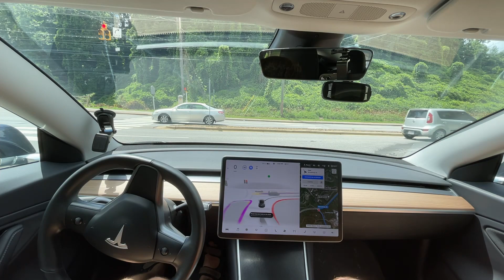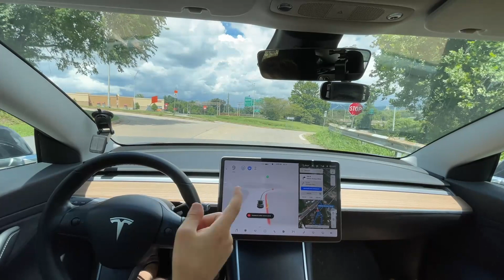Tesla FSD Beta 9.2 - Missed Turns & Parking Lot Test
Chapters:
0:00 Beginning
0:25 Needs Improvement - Needs to be smoother around roundabout
0:38 Disengagement 1 - Should had stopped for red first
2:25 Disengagement 2 - Misses Turn
3:30 Improvement over 9.0 - Now sees stop sign
4:00 Needs Improvement - Hugs too far right
4:20 Improvement over 9.0 - Didn't try to go into cones
6:07 Disengagement 3 - Didn't check for cross traffic
6:37 Disengagement 4 - Missed turn